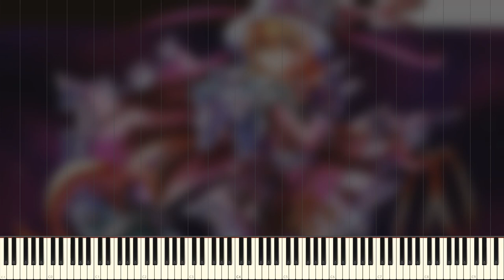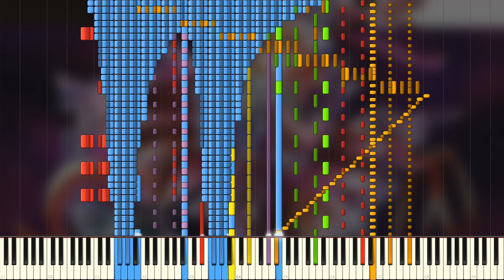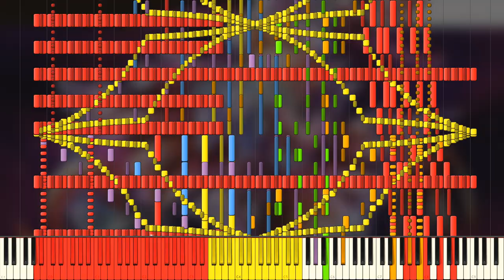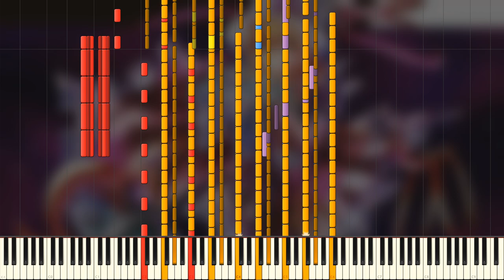[Black MIDI] Perdition Crisis - RAPPE - 2 million notes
MIDI by: RAPPE
Soundfont: Candor XI Grand
Audio: KMC
Video editor: Vegas Pro 17
MIDI Visualizer: Zenith 2.0.3